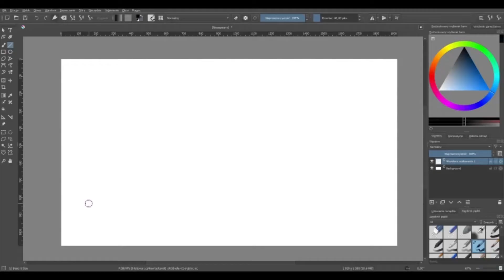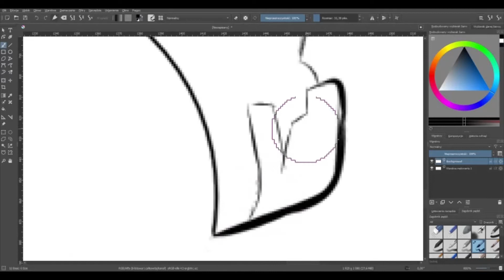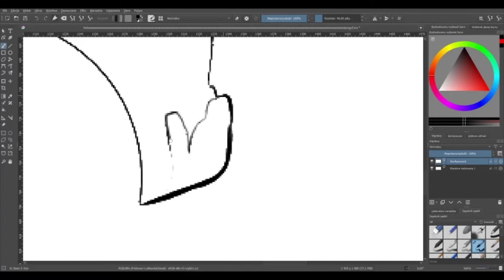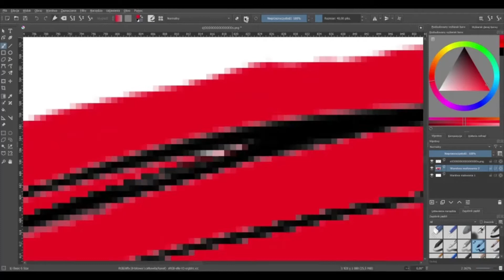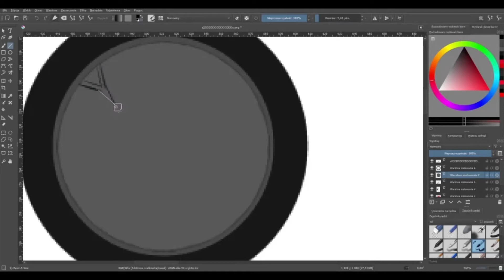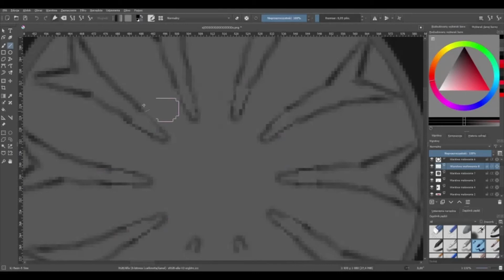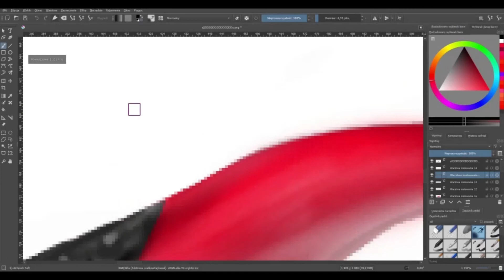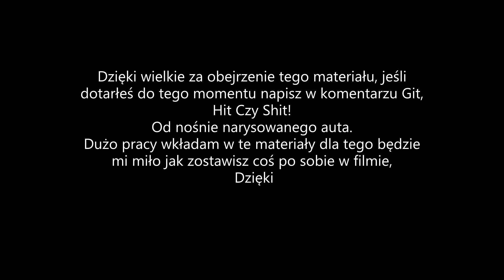JAK realistycznie narysować KAŻDY samochód *tesla*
👍 Damy radę dobić 15 like?  👍
l l V V
                     ROZWIŃ OPIS

Części Materiału:

wstęp -  00:15

art -  00:50

prezentacja -  8:13

koniec filmu -  8:22

CZAS ROBIENIA TESLI TO OK. 3 GODZINY
CZAS ROBIENIA ODCINKA TO OK. 10 GODZIN

Zostawisz Suba? Jak już to z dzwonkiem abyś nie przegapił moich filów! 🔔

Niedługo będzie Discord dla widzów!!!
*teraz to naprawdę niedługo!*

W tym filmie: wykonuję speed art dla buddy.

Napisz w sekcji komentarzy co mógł bym następnego nagrać!
Dziękuję za wszystkie pomysły!